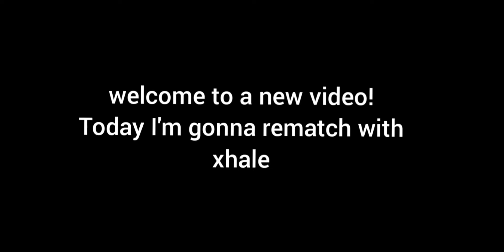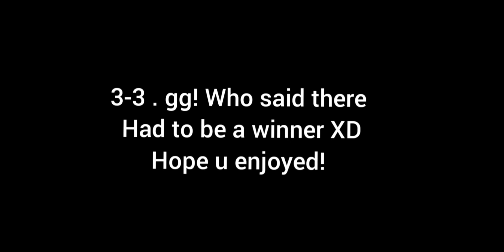REMATCH WITH XHALE! 1v1 in Diep.io mobile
Reddit u/GAMEdebates
Sub Reddit | r/diepiomobile

Discord lordwaffle#6126